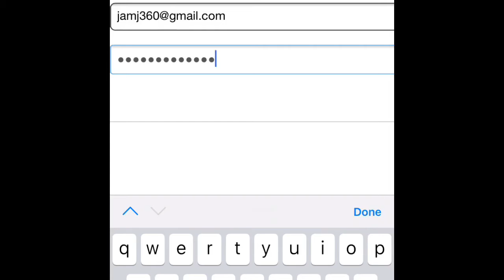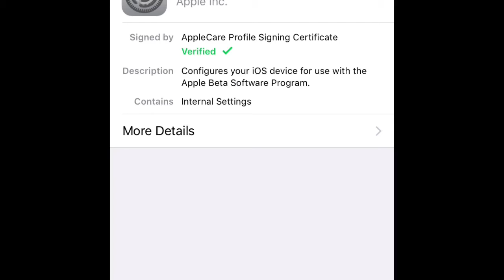How to download iOS 11 beta/alpha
This is how to get iOS 11 in a easy hands free way. Notice you are gonna have and see a few bugs in this beta version. Hope you guys enjoy and helped you all!